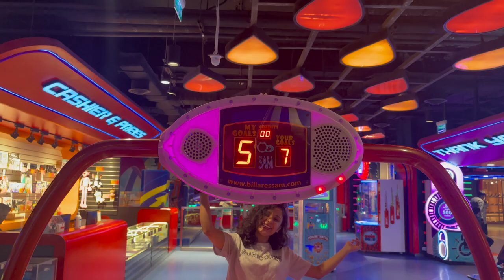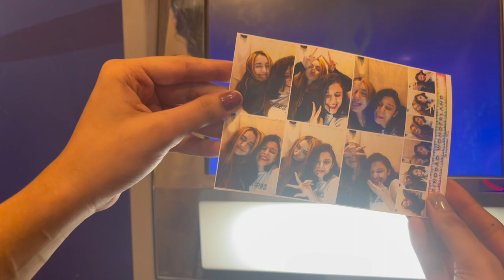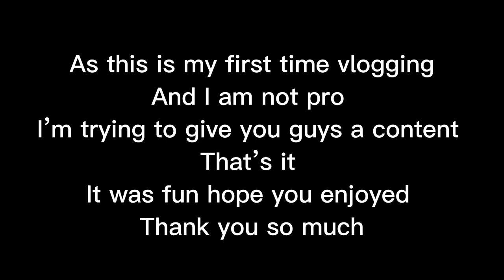MY FIRST VLOG / DAY OUT WITH ME / SHOPPING & MUCH MORE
A.Salam everyone this is my very first vlog ever kindly let me know your thoughts also could use one of your advice and also the next video will be much more longer than this .